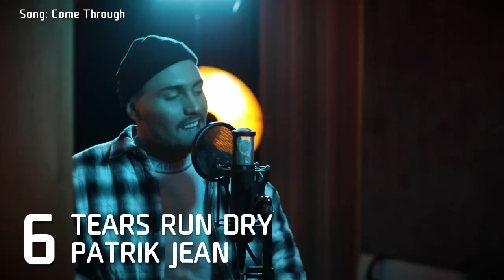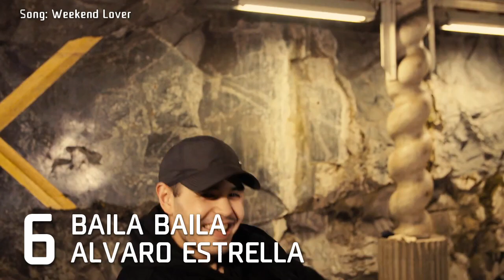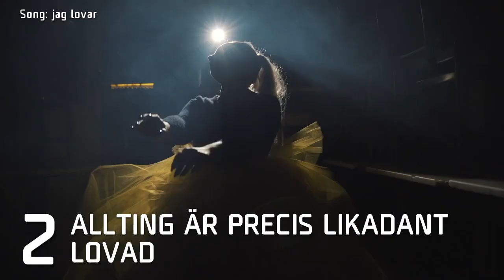Melodifestivalen 2021 - Official Running Order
DELTÄVLING 1
1 - Kadiatou – “One Touch”
Songwriters: Joy Deb, Linnea Deb, Jimmy "Joker" Thörnfeldt, Anderz Wrethov

2 - Lillasyster – “Pretender”
Songwriters: Isak Hallén, Jakob Redtzer, Martin Westerstrand, Ian Paolo Lira, Palle Hammarlund

3 - Jessica Andersson – “Horizon”
Songwriters: David Kreuger, Fredrik Kempe, Marcus Lidén, Christian Holmström

4 - Paul Rey – “The Missing Piece”
Songwriters: Fredrik Sonefors, Laurell Barker, Paul Rey

5 - Arvingarna – "Tänker inte alls gå hem"
Songwriters: Stefan Brunzell, Nanne Grönvall, Thomas G:son, Bobby Ljunggren

6 - Nathalie Brydolf – “Fingerprints”
Songwriters: Andreas Stone Johansson, Etta Zelmani, Laurell Barker, Anna-Klara Folin

7- Danny Saucedo – “Dandi dansa”
Songwriters: Danny Saucedo, Karl-Johan Råsmark

DELTÄVLING 2
1 - Anton Ewald – “New Religion”
Songwriters: Jonas Wallin, Joe Killington, Anton Ewald, Maja Strömstedt

2 - Julia Frida – “Rich”
Songwriters: Julia Alfrida, Jimmy Jansson, Melanie Wehbe

4 - Frida Green – “The Silence”
Songwriters: Anna Bergendahl, Bobby Ljunggren, David Lindgren Zacharias, Joy Deb

5 - Eva Rydberg & Ewa Roos - "Rena rama ding dong"
Songwriters: Göran Sparrdahl, Kalle Rydberg, Ari Lehtonen

6 - Patrik Jean – "Tears Run Dry"
Songwriters: Herman Gardarfve, Patrik Jean, Melanie Wehbe

7 - Dotter – “Little Tot”
Songwriters: Johanna Jansson, Dino Medanhodzic

DELTÄVLING 3
1- Charlotte Perrelli – “Still Young”
Songwriters: Thomas G:son, Bobby Ljunggren, Erik Bernholm, Charlie Gustavsson

2 - Emil Assergård - "Om allting skiter sig"
Songwriters: Emil Assergård, Jimmy Jansson, Jimmy "Joker" Thörnfeldt, Anderz Wrethov, Johanna Wrethov

3 - Klara Hammarström – “Beat of Broken Hearts”
Songwriters: David Kreuger, Fredrik Kempe, Niklas Carson Mattson, Andreas Wijk

4 - Mustasch – “Contagious”
Songwriters: Ralf Gyllenhammar, David Johannesson

5 - Elisa – "Den du är"
Songwriters: Bobby Ljunggren, Ingela "Pling" Forsman, Elisa Lindström

6 - Alvaro Estrella – “Baila Baila”
Songwriters: Anderz Wrethov, Linnea Deb, Jimmy “Joker Thörnfeldt

DELTÄVLING 4
1 - Tess Merkel – “Good Life”
Songwriters: Greta Svensson, Hans Thorstensson

2 - Lovad - "Allting är precis likadant"
Songwriters: Mattias Andréasson, Alexander Nivek, Lova Drevstam, Albin Johnsén

3 - Efraim Leo – “Best of Me”
Songwriters: Efraim Leo, Cornelia Jakobsdotter, Amanda Björkegren, Herman Gardarfve

4 - The Mamas – “In the Middle”
Songwriters: Emily Falvey, Robin Stjernberg, Jimmy Jansson

6 - Clara Klingenström – “"Behöver inte dig idag"
Songwriters: Clara Klingenström, Bobby Ljunggren, David Lindgren Zacharias

7 -Eric Saade – “Every Minute”
Songwriters: Eric Saade, Linnea Deb, Joy Deb, Jimmy “Joker” Thörnfeldt

WAHL feat. SAMI - "90-talet"
Songwriters: Sami Rekik, Christopher Wahlberg, Josefin Glenmark, Jesper Welander, Andreas Larsson